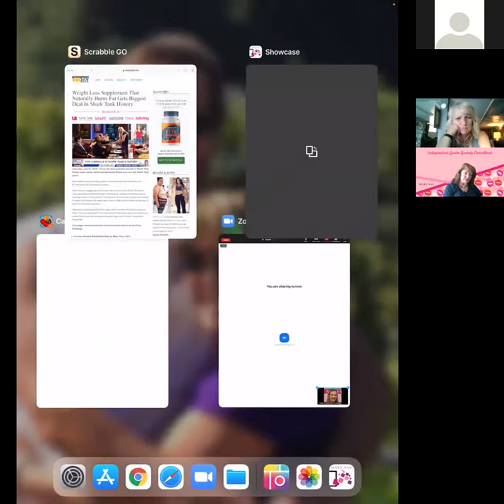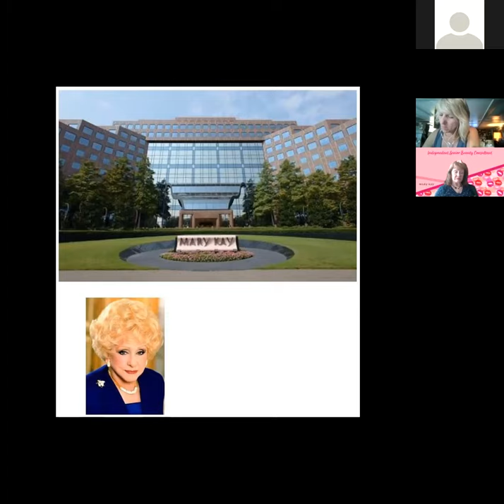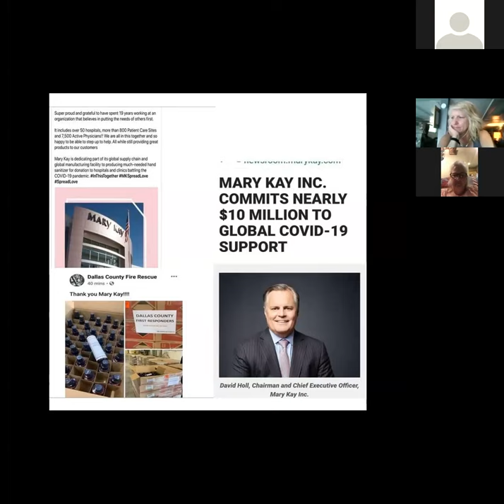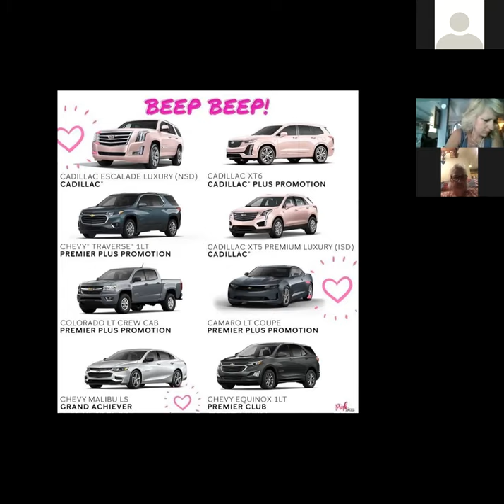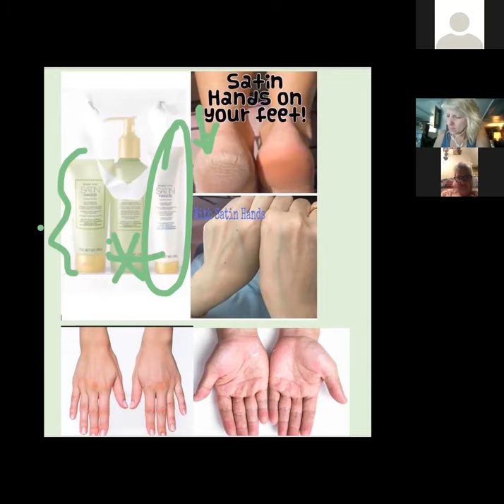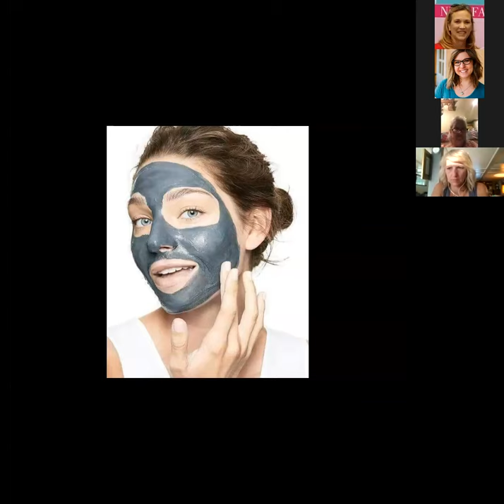Skin Care 3D 7 13 21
This helps show that you can hold a skin care demo with OR without having samples. Ever watch QVC? How do they romance the items to you???